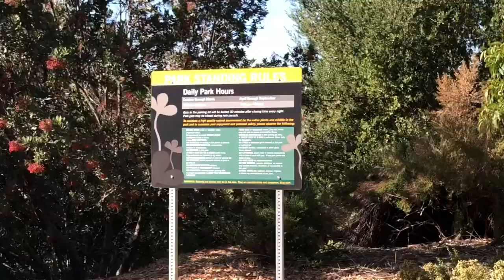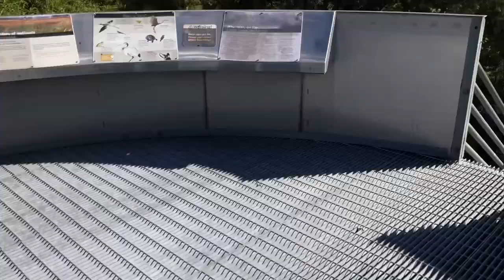My First Time In California!!!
There will hopefully be a few more videos from my trip to California as you can see how long this took me to upload. Also sorry about the any quality and resolution issues, im trying a new way to upload thru my laptop but the video has been edited on my phone, ive never had any issues in the past but for some reason youtube makes it difficult to do things the old fashioned way, hope you enjoy anyway. thanks for watching

A Horse with No Name
By America